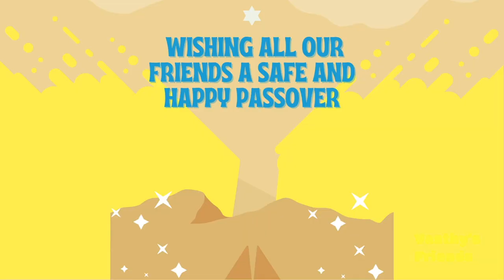Celebrate Passover with Ethan Slater as he Tells his Passover Story!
Celebrate and Learn about Passover with one of Vasthy's Friends, Ethan Slater (Aka SpongeBob in the Broadway Musical!)

✨Passover or Pesach is a holiday or festival celebrated by Jewish people.

✨During this time, the people eat special foods, traditional family activities and sing songs.

✨Children have a very important role in the Passover seder. The youngest child is prompted to ask questions about the Passover seder, beginning with the words, Mah Nishtana HaLeila HaZeh (Why is this night different from all other nights?).

✨The questions encourage the gathering to discuss the significance of the symbols in the meal, such as Matzah brei – Matzo softened in milk or water and fried with egg and fat
or charoset – A sweet mixture of fruit, fresh, dried or both; nuts; spices; honey ✨

✨The charoset is a symbol of the mortar the Israelites used for building while enslaved in Egypt.

The afikoman – an integral part of the Seder itself – is used to engage the interest and excitement of the children at the table. During the fourth part of the Seder, called Yachatz, the leader breaks the middle piece of matzo into two. He sets aside the larger portion as the afikoman. Many families use the afikoman as a device for keeping the children awake and alert throughout the Seder proceedings by hiding the afikoman and offering a prize for its return✨

✨Thank you to our friend  @ethanslater for sharing your family traditions with us!✨

✨To all who observe we wish you a happy and safe Passover ✨